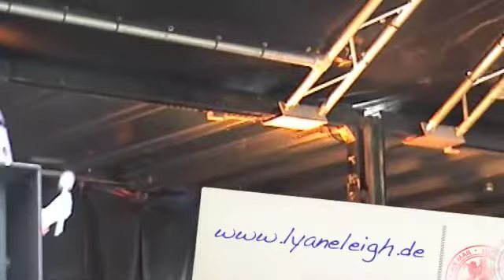Lyane Leigh "S.e.x.appeal (EX) E-Rotic" Live in Willich 2010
Auftritt am 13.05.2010 in Willich "Vatertagsparty im Märchenwald".